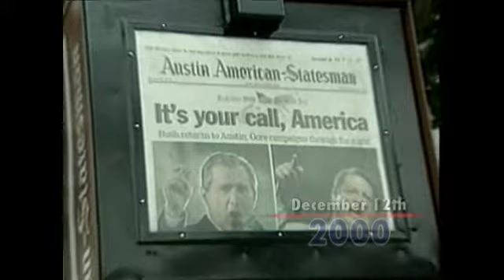Today in History for December 12th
A divided U.S. Supreme Court halts the presidential recount in Florida, effectively making Republican George W. Bush the winner. (Dec. 12)